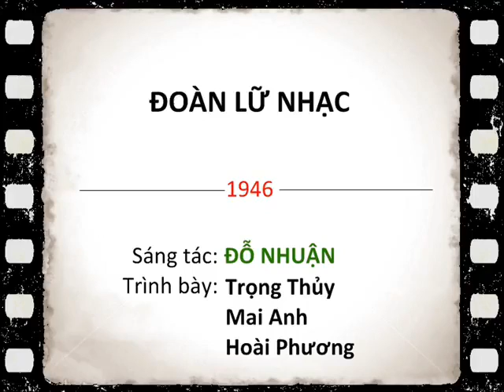ĐOÀN LỮ NHẠC 1946